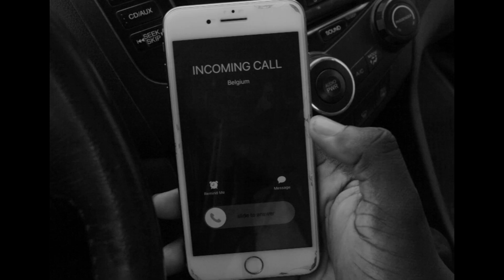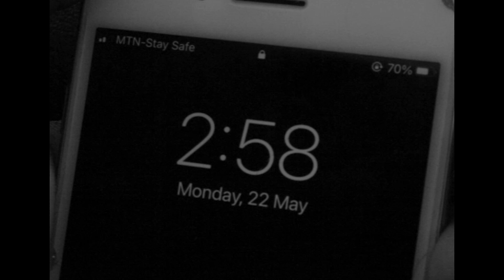BOOM (Short Film)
A detective tries to find the answers but isn't prepared for what happens next.
Director: Gideon Ololajulo
Director of Photography: Gideon Ololajulo
Story By: Gideon Ololajulo
Edited by: Gideon Ololajulo

CAST
Detective: Gideon Ololajulo
Man on Phone: Joseph Ololajulo